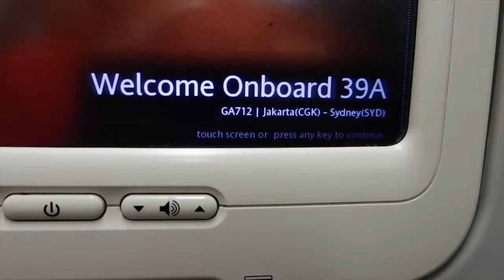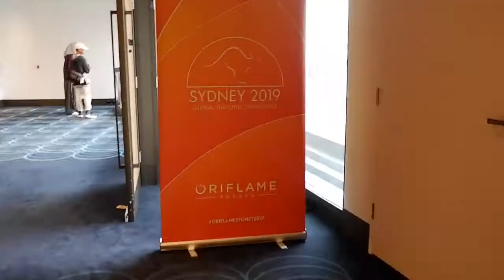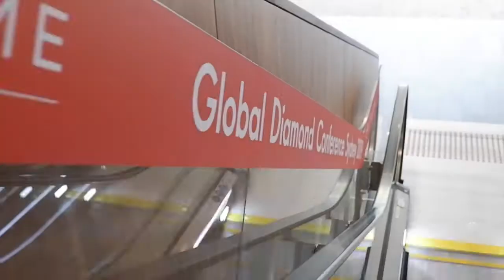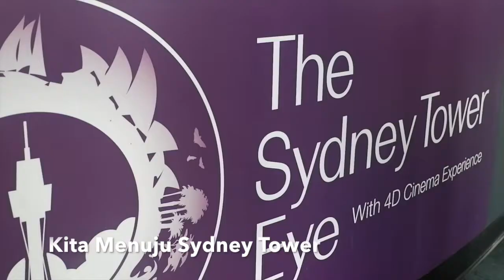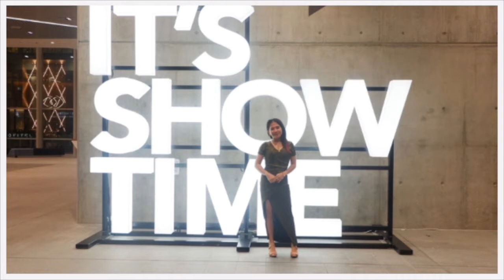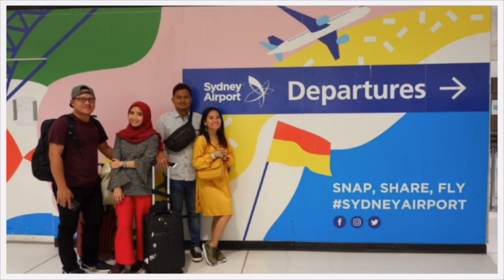Oriflame Global Diamond Conference - Sydney, Australia 2019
Video ini merupakan, video highlight perjalanan kami di event Oriflame Global Diamond Conference 2019 di Sydney, 19 Januari 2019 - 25 Januari 2019.